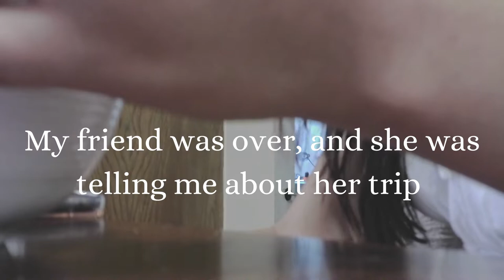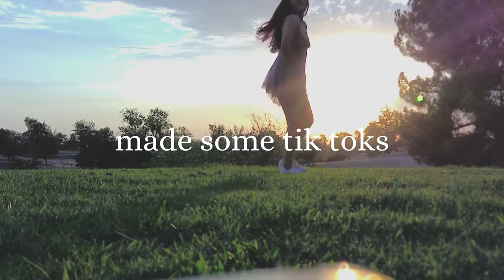video diary #2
This week come with me to work and take sunset pictures! It was a long week, but I recorded some content for you.